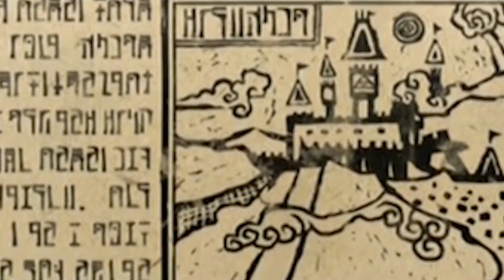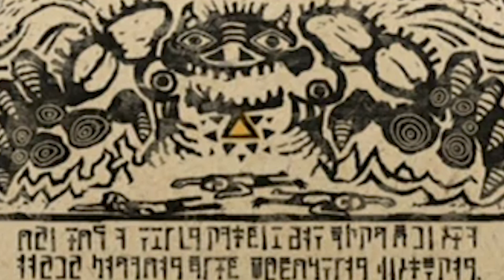The Legend Of Zelda | CRONOLOGIA de GANON/GANONDORF | ERA DE EL GRAN MAR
Ganondorf en la linea temporal de el heroe del viento y la era de el gran mar

La Historia de Ganondorf es una de las mas interesante y que definitivamente es una de las razones por las que esta saga es tan grande y legendaria, y hoy continuamos con la historia de una de las lineas temporales donde tiene una corta participacion espero les guste :D

Gracias por ver el video ;D, si te ha gustado el video por favor no se te olvide darle like y suscribirte para recibir notificaciones de proximos videos que haga :D

Unete a mi servidor de discord pa´jugar juntos y estar atento a proximos eventos que pueda realizar: